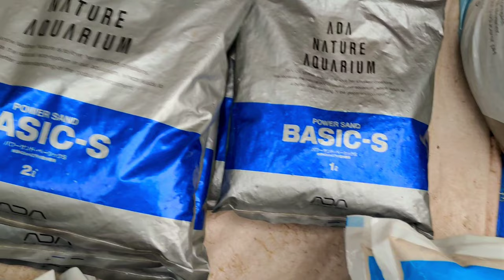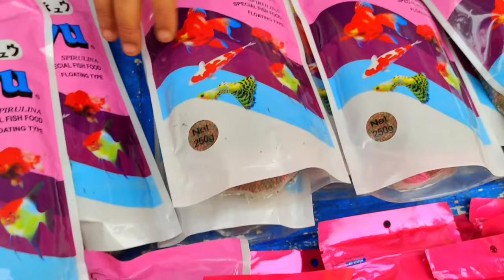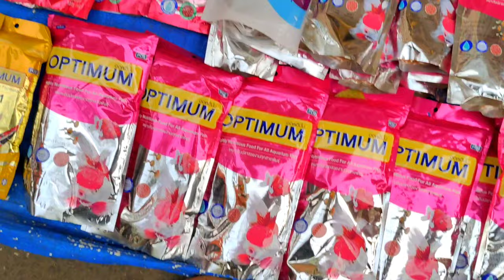Aquarium accessories price & aquarium plant's price in Galiff Street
Hi
This video 📸 Shown that Aquarium accessories price and planted Aquarium plant's price in Galiff Street.

If you want to support me, please help me 🙏
For more Videos , via 👇👇👇

  Google Pay :-  creatorakash2022@oksbi